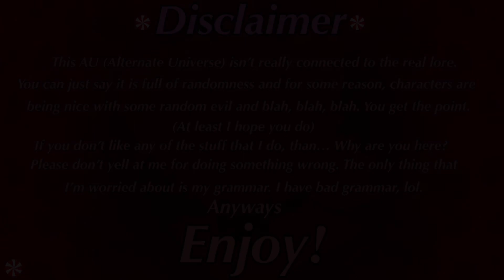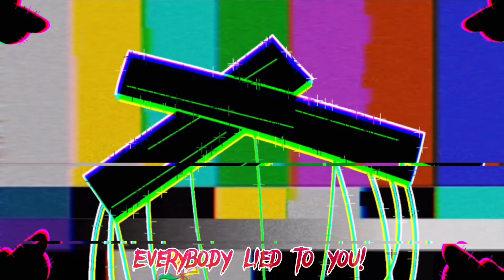New Creation | Circus Bit | Extra •Gacha Club, FNaF• [2/2]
Nothing like having fun and playing games! At least... one of them is having fun.

Apps Used:
CapCut
ibisPaint X
Gacha Club